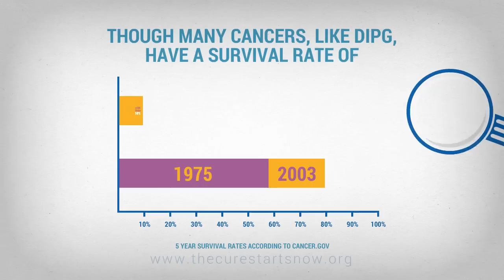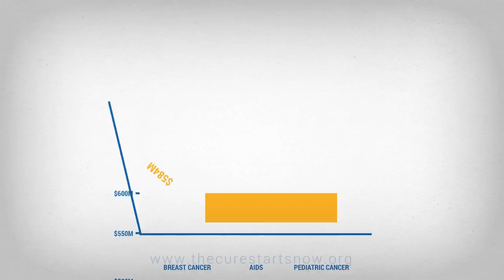Homerun Cancer Cure - DIPG The Cure Starts Now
Through the strategies we apply in a cure for Diffuse Intrinsic Pontine Glioma pediatric cancer, we will revolutionize our approach to all cancers. This is the future of the homerun cure.